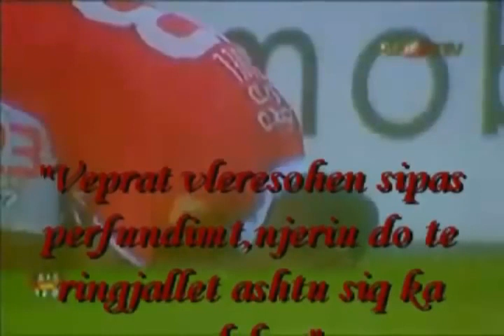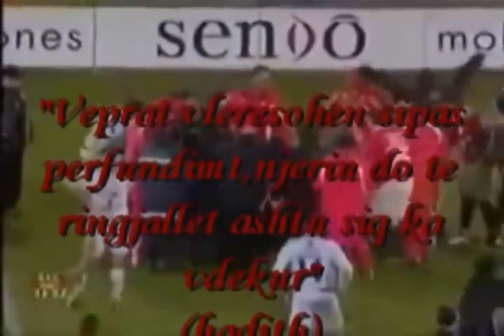Disa fjale te rendesishme rreth futbollit - Hoxha_jone ENIS RAMA